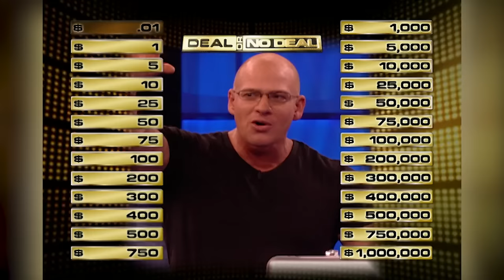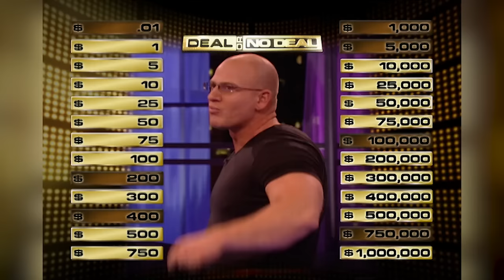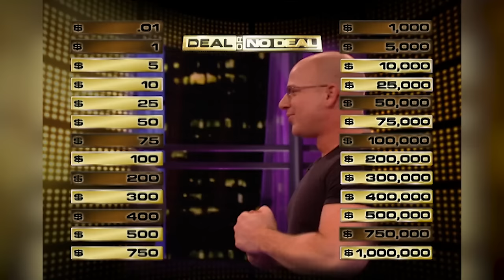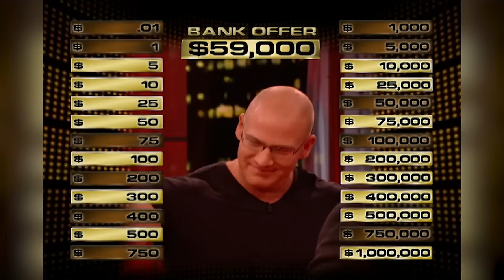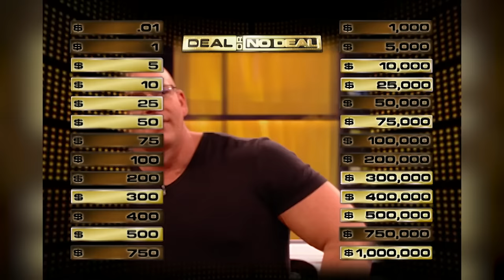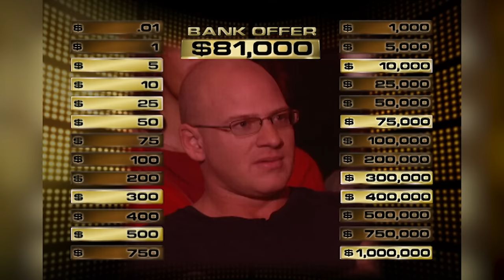Dave the Bagpipe Master | Deal or No Deal US | Deal or No Deal Universe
Bodybuilder and bagpipe manufacturer Dave Atherton came on stage dressed in a kilt and playing a bagpipe version of the show's theme.